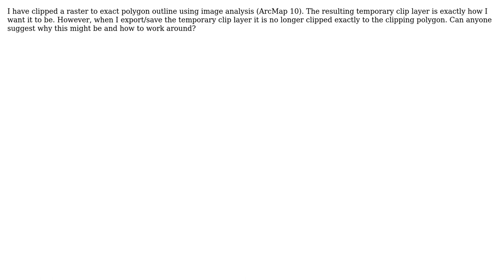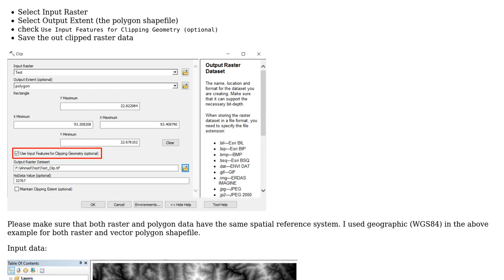GIS: Clipped raster not retained when saved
With thanks & praise to God, and with thanks to the many people who have made this project possible! You are responsible for your own actions.